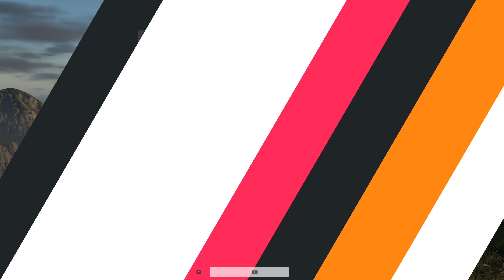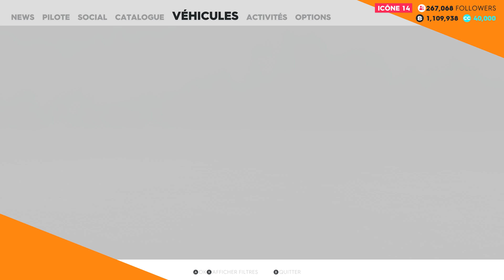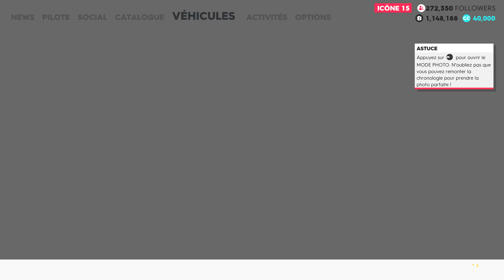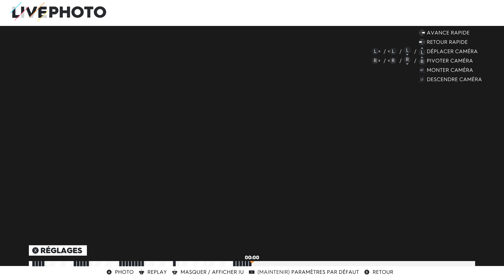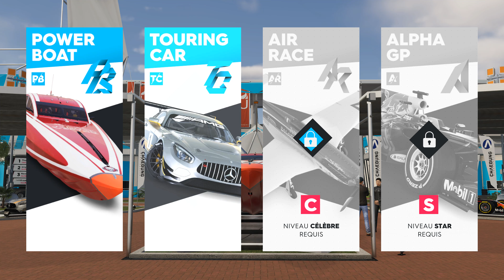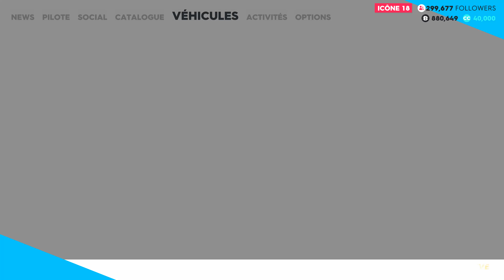THE CREW 2 [FR] Live Xtrem Series épisode 5 #9 4K Ultra Pc 60fps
Instant Kodiak - Rally cross
Jersey Chaebung Cup - Touring Car
Circuit Miami - Touring Car
Miami - Photo
Circuit The Giants everyzon - Touring Car
Golden Hills Chaebung cup - Touring Car
Golden Hills - Photo
Dépassement - Photo
à vos Mark - Photo
Circuit Golden Hills - Alpha GP
Jersey City - Alpha GP
Live Xtrem Series épisode 3
Golden Hills Chaebung cup - Alpha GP
The Giants - Alpha GP

Fr - Français
Ultra - Pc 4K 60fps
i7 6950x - Sli Titan X Pascal